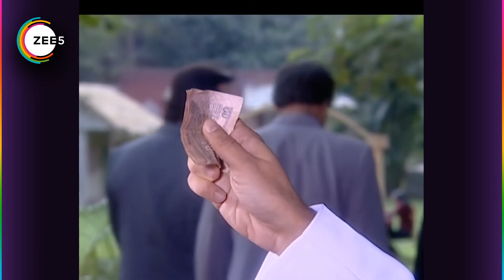Yahan Main Ghar Ghar Kheli - Quick Recap - 0028_0029_0030 - Zee TV